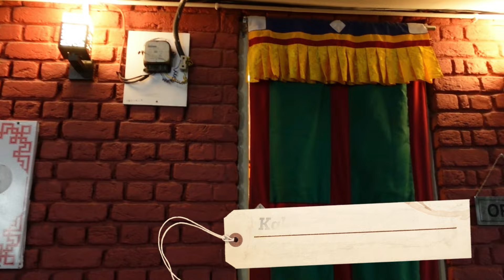Himachal 8 days Itinerary | Manali, Kasol, Dharamshala | Complete Travel Itinerary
Explore Himachal Pradesh in 8 days with 3 most touristic places of Manali, Kasol and Dharamshala.

For more details on stay options, restaurants and best places to explore check our himachal playlist to see the videos for Manali, kasol and dharamshala.